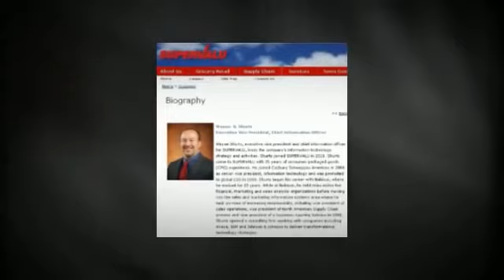Wayne Shurts, CIO of Supervalu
Looking for Wayne Shurts, CIO of Supervalu?